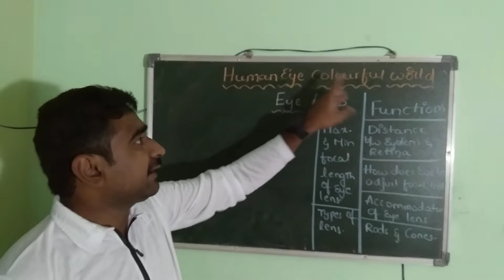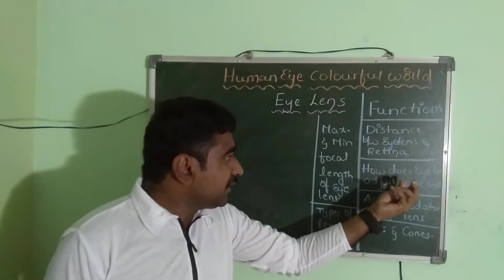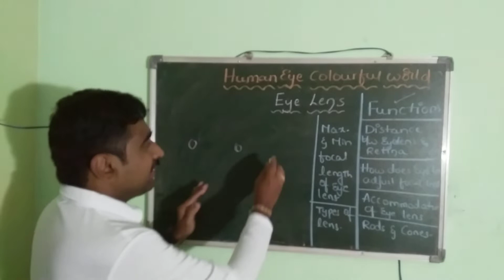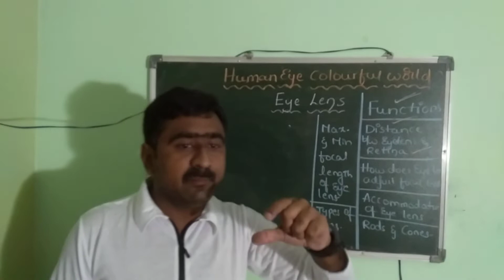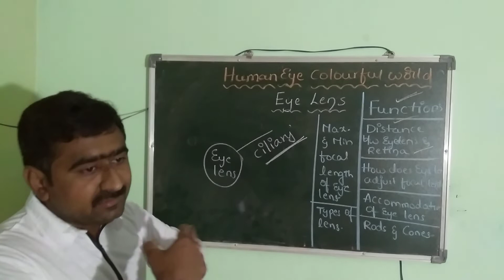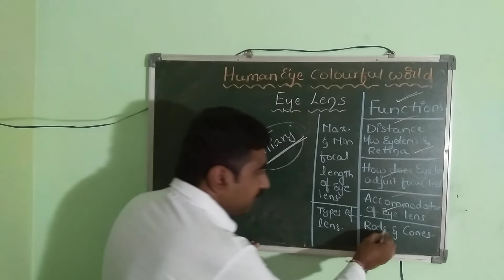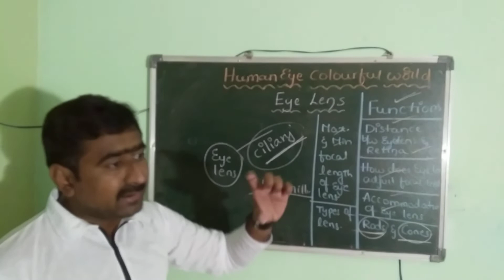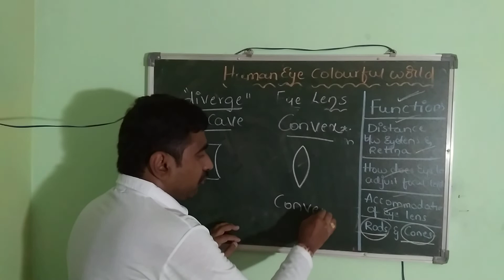HUMAN EYE LENS ,FOCAL LENGTH,RETINA